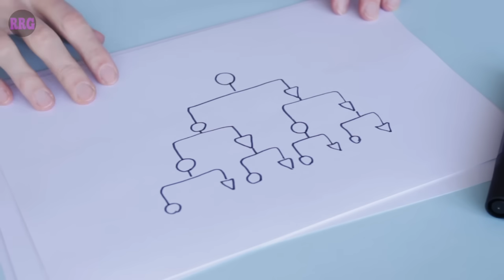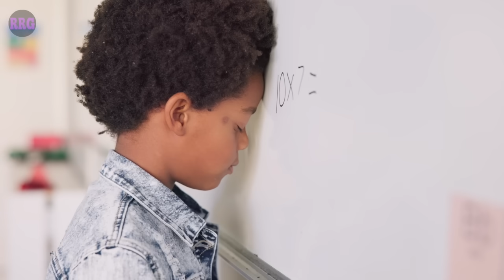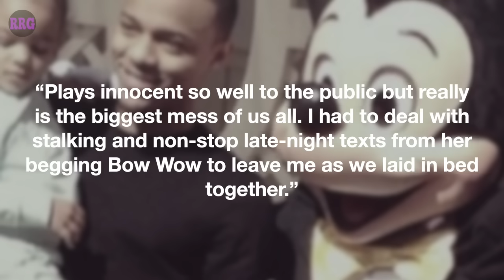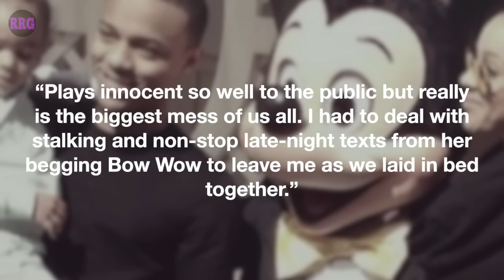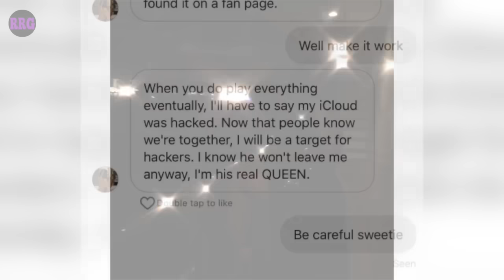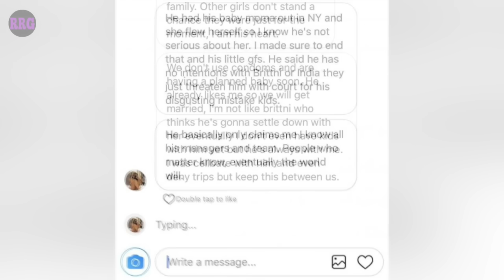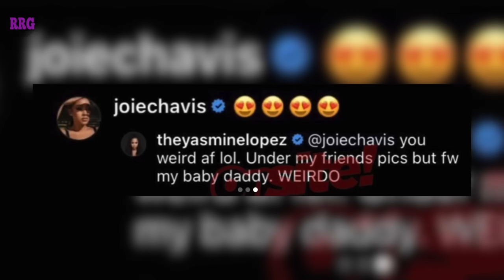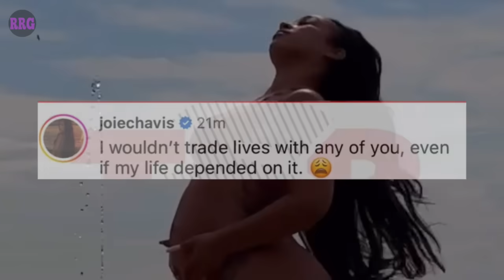The REAL Problem with Trevon Diggs & Joie Chavis' Pregnancy Announcement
When it was announced that NFL player Trevon Diggs and dancer Joie Chavis were expecting a baby, many people took to social media to weigh in on the situation. Today, we’ll discuss some of the main reasons this tomfoolery has disaster written all over it.